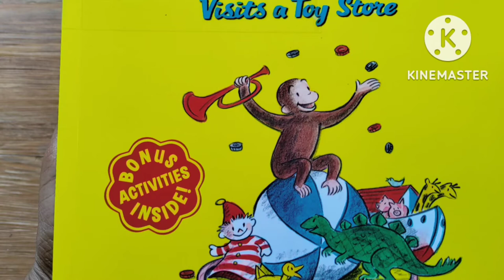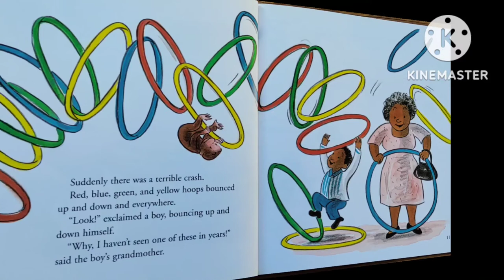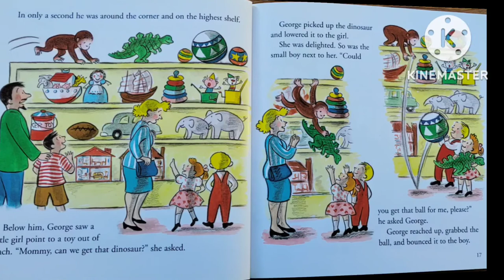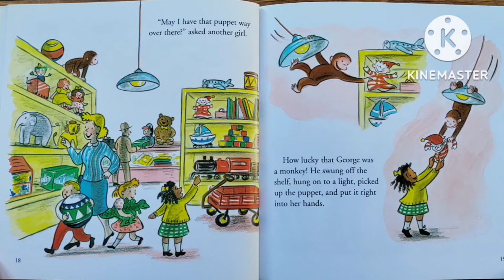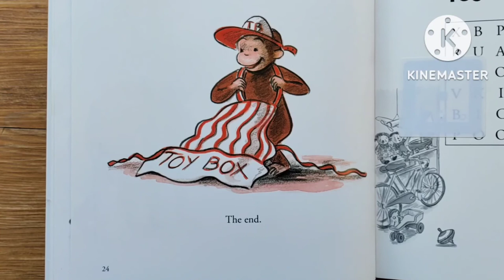Curious George Visits A Toy Store | Story Read Aloud | Kids Bed Time Stories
Hello Dear Listeners,, I Am Nisha, Hope You Enjoyed Listening This Story,, If Yes, Then Please MAke Sure You Subscribe To My Channel, Also Hit The Bell Icon So, receive The Notifications, When Any Story IS Uploaded..